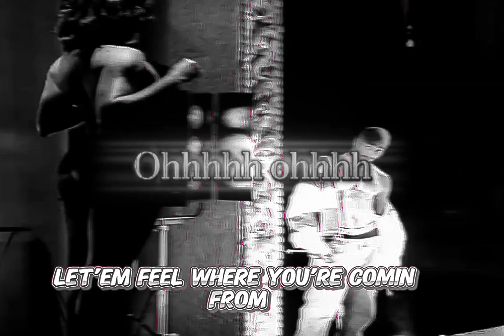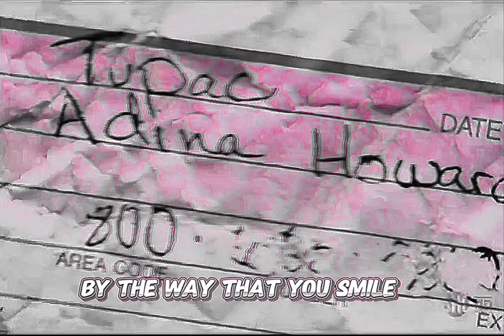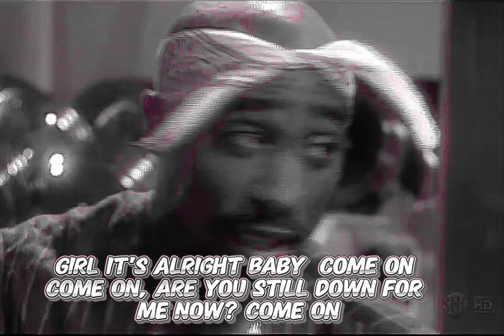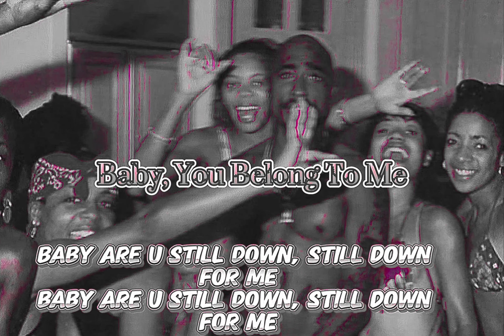Jon B, 2Pac - Are U Still Down (Instrumental)(OG Vibe Mix)(Lyrics)[High Quality Revised] 4K